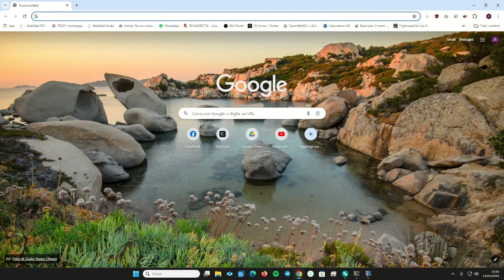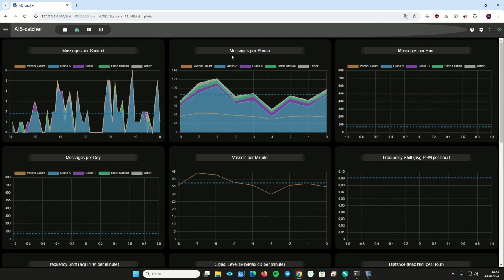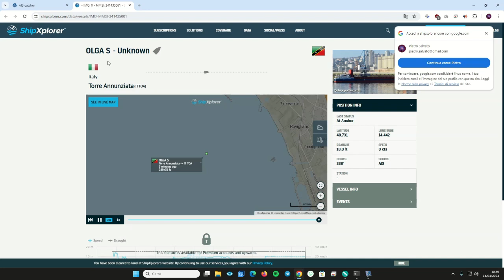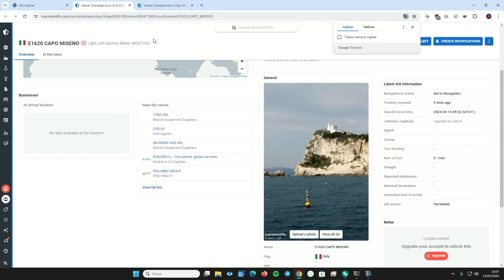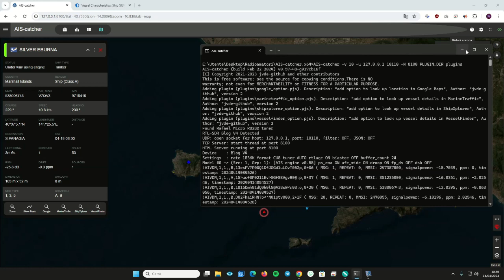AIS (Automatic Identification System)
Il sistema di identificazione automatica AIS (Automatic Identification System) o transponder è un sistema automatico di tracciamento utilizzato in ambito navale, in ausilio ai sistemi radar. Lo scopo dell'AIS è fornire una serie di informazioni sulle navi presenti nelle immediate vicinanze. Queste comprendono principalmente l'identificazione, il tipo di unità, la posizione, la rotta e la velocità. Queste informazioni possono essere visualizzate su schermo e usate dal sistema di pilotaggio per dare un allarme in caso di rotta di collisione. I dati trasmessi consentono inoltre alle autorità marittime di monitorare i movimenti delle navi. I dati AIS sono trasmessi dall'imbarcazione utilizzando trasmettitori su due frequenze VHF riservate (AIS 1: 161,975 MHz, canale 87 B e AIS 2: 162,025 MHz, canale 88B) in un arco di tempo fisso tramite il protocollo dati HDLC. Con una radio SDR (Software Defined Radio), ossia una radio - ricevitore, trasmettitore o ricetrasmettitore - le cui caratteristiche sono determinate dal software. Non si tratta di una "radio software": non è tecnicamente possibile, ma è necessario un hardware per trasmettere e ricevere. Questo hardware ha di solito  le dimensioni di una chiavetta USB ed il suo costo parte dai 20 Euro. Con una antenna VHF (la stessa usata per catturare il satellite NOAA) ed un opportuno software, come AIS catcher capace di decodificare il segnale in alta frequenza, è possibile ricevere le informazioni relative alla zona di copertura dell'antenna e del quindi del ricevitore. Io mi trovo a qualche Km dalla riva mare, eppure riesco a ricevere nitidamente i "messaggi" inviati dalle imbarcazioni e dalle stazioni fino ed oltre  all'isola d'Ischia (26Mn o se volete circa 50Km). Oltre alle imbarcazioni è possibile "catturare" gli identificativi dei radiofari, delle stazioni di ausilio alla navigazione e dei principali centri di controllo sparsi su tutto il paese. Non ci credete? Allora guardatevi questo video.